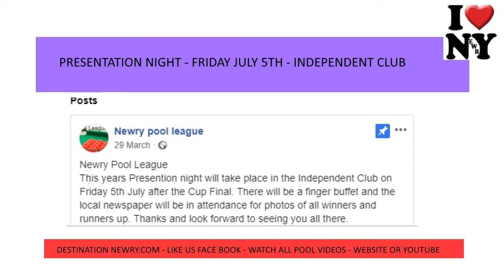Newry Pool League 2019